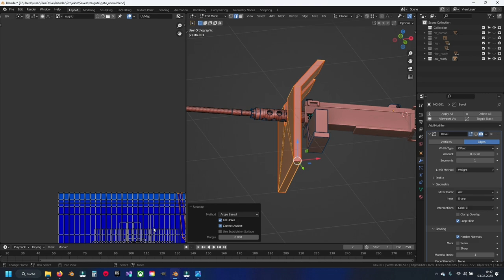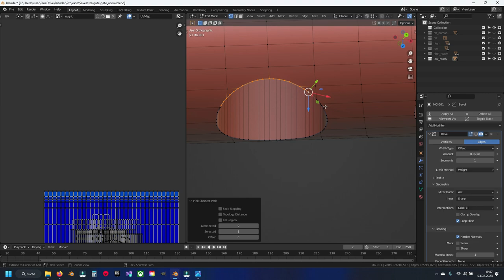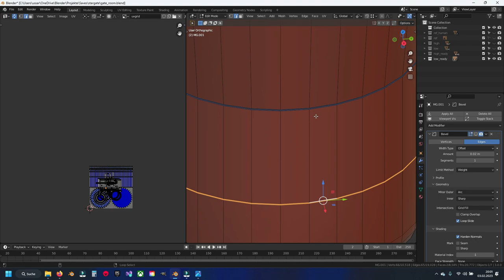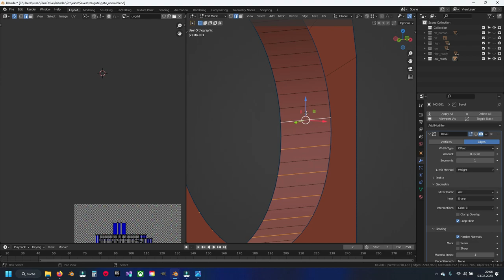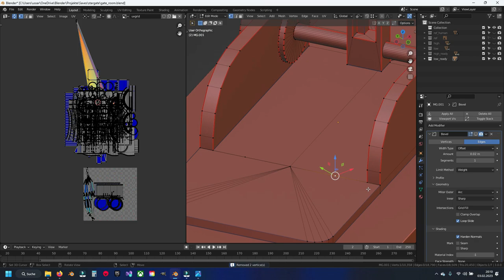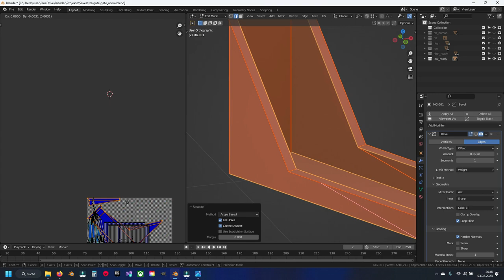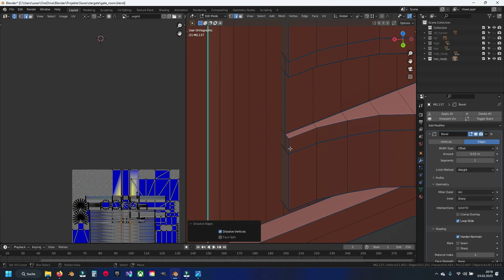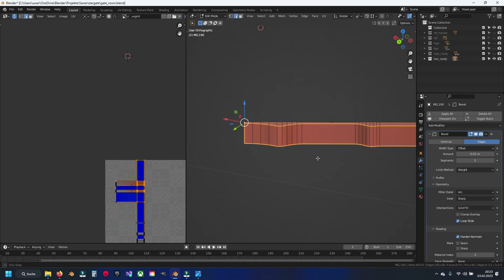Blender 3.0 - Creating Level 28 - Part 38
In season 1 we will model the gate room and place it in Unreal Engine 4